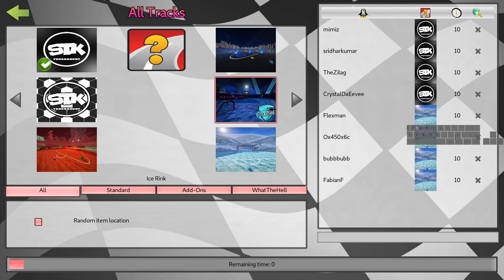Hollow Goose VS Flexman - SuperTuxKart soccer tournament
voice chat with @crystaldaeevee